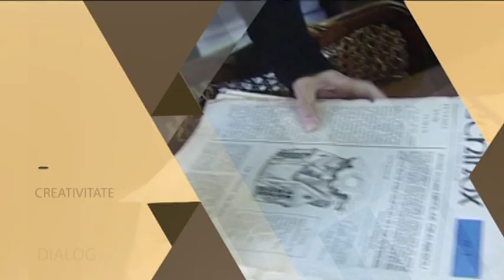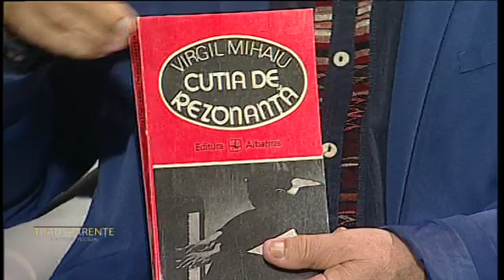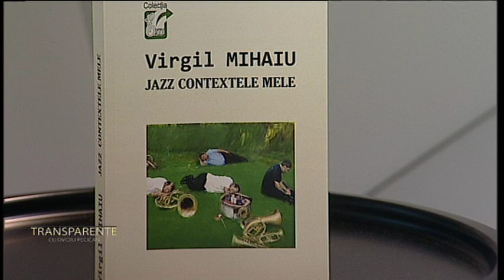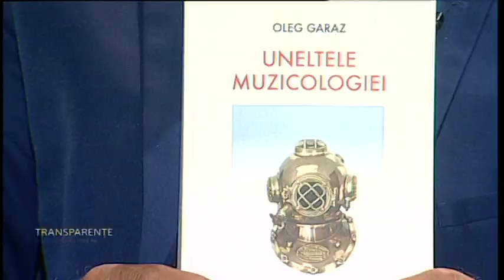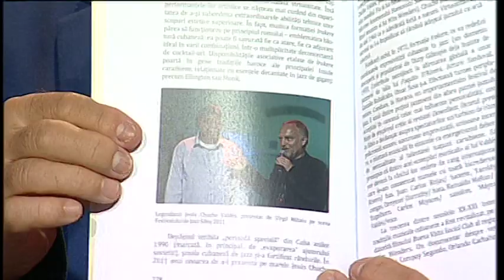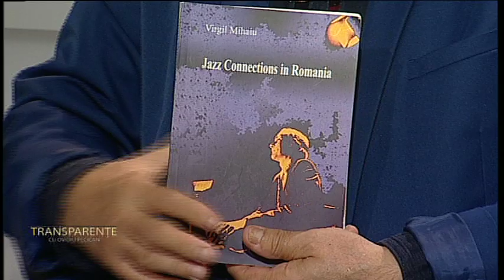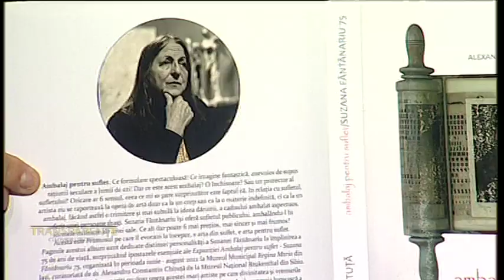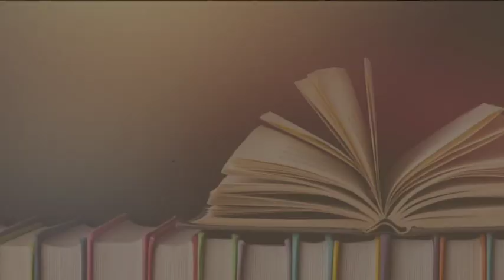TRANSPARENTE cu Ovidiu Pecican si invitatii Virgil Mihaiu si Oleg Garaz, 9 noiembrie 2022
Producator: Laura Pasca
Realizator: Ovidiu Pecican
Invitati: Virgil Mihaiu, scriitor, jazzolog
conf. univ. dr. habil Oleg Garaz